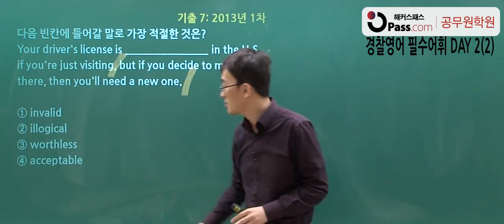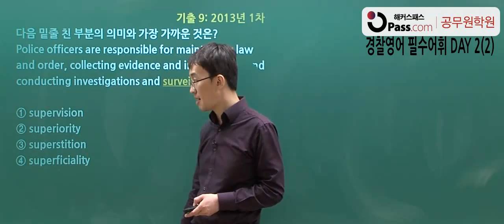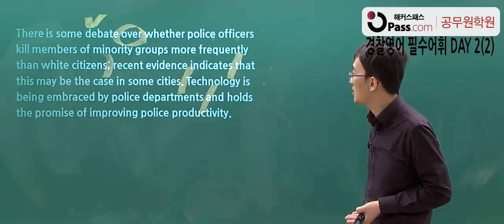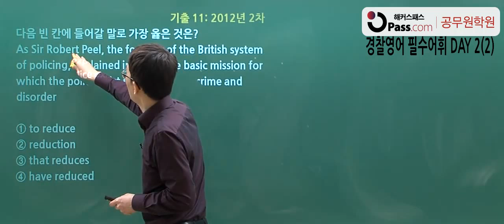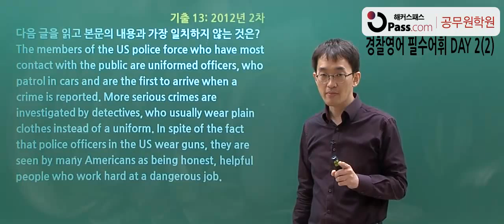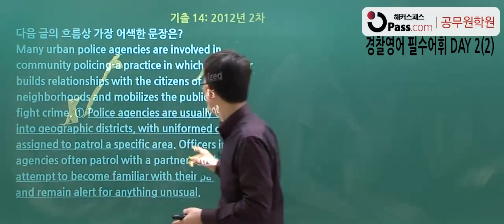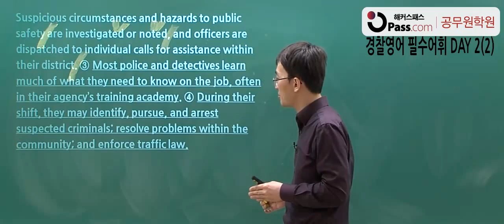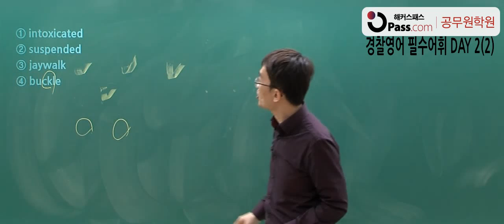[경찰영어]경찰영어 필수어휘 DAY1(2)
시험 직전에 반드시 정리해야하는★경찰필수어휘★